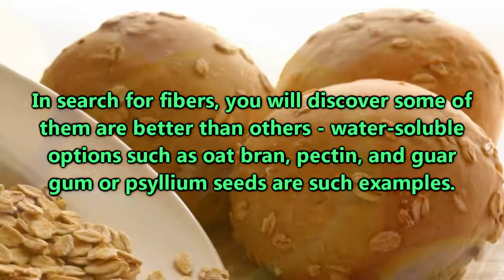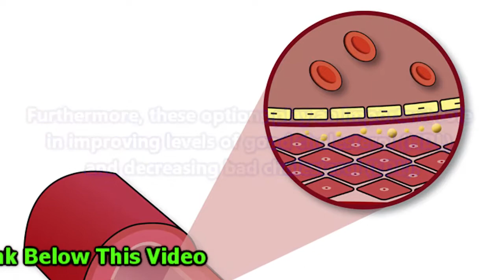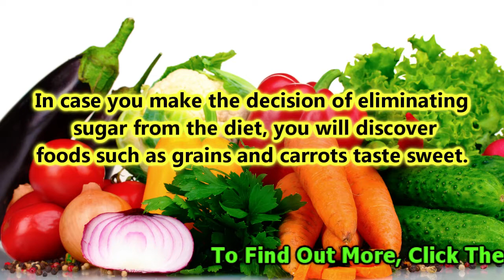Top 6 Ways to Lower Your Cholesterol Naturally (HD)